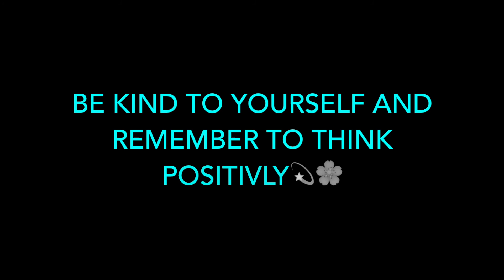Colors by: Halsey (Cover)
THIS COVER IS DEDICATED TO THE THREE PEOPLE WHO INSPIRED ME TO LISTEN TO HALSEY, Cady, Simlar and Talia!

Steal my style:
Shirt: Silence The Radio merch (LISTEN TO SILENCE THE RADIO RIGHT NOW BECAUSE THEY WILL NOT CEASE TO AMAZE YOUR EARS)
Shorts: Delia's

FAQ:
How old am I? 15
What camera do I use? Canon Powershot sx40hs
What editor do I use? Final Cut Pro X or iMovie

I N S T A G R A M: @merkid2000

T W I T T E R: @EmmaStalksBands

T U M B L R: sorryimabandwhore.tumblr.com